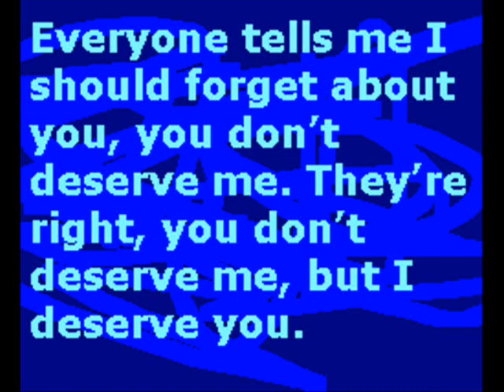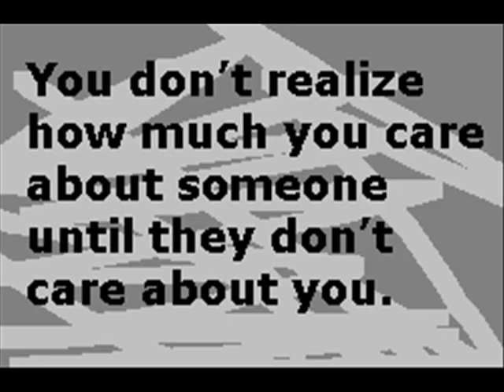A Special for Mathieu...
A break up video made for another one who lemme down...
Passe une bonne vie au Québec. Aurevoir Sooba.